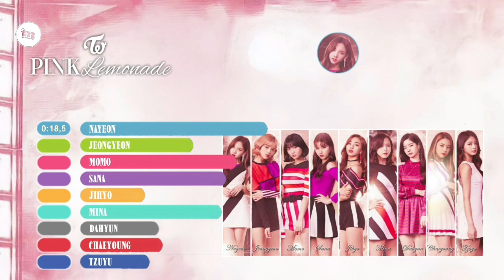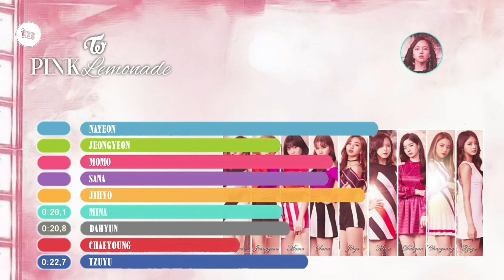TWICE (トゥワイス) - Pink Lemonade - Line Distribution